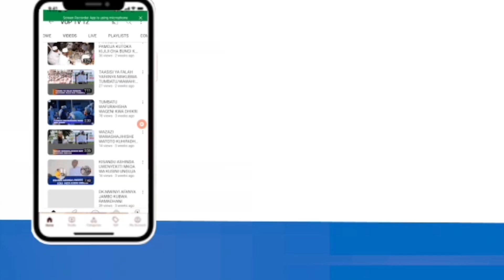CHEKI WAKAAZI WA CHARAWE WALIVYOMKARIBISHA DR.MWINYI KWA ZIKRI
VOP TV  ni channel ambayo imejipanga kukuletea habari, makala, na vipindi tofauti! moja kwa moja kwa ueledi mzuri